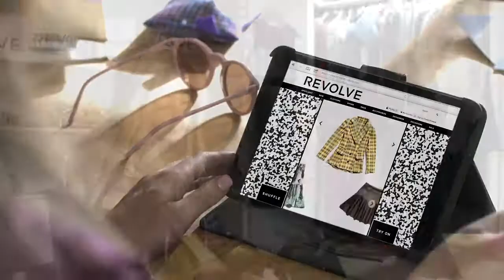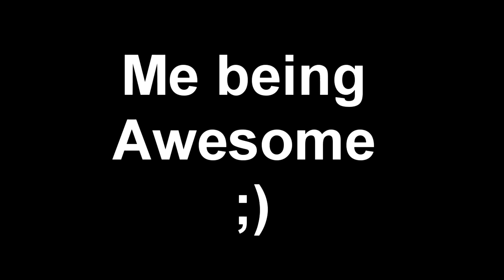Destiny Funny moments #2